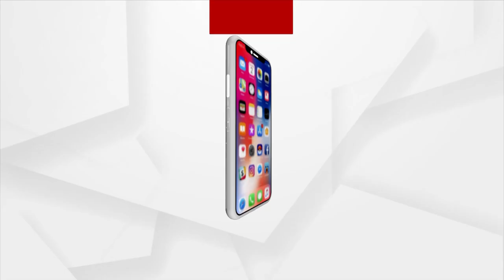Baisakhi Mela 2023 | Attractive Offers By 'Wild Stone' Charms Customers In Cuttack